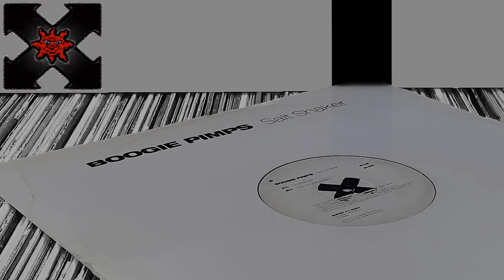Boogie Pimps - Salt Shaker (Moonbootica Mix) (HD)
Artist :
Jon Henderson and Mark J. Klak,
Track :
Salt Shaker (Somebody To Love)
Remixart :
Lizzy Ling , Oliver Kowalski and Tobias Schmidt
Label :
Superstar Records (2003)
Genre :
Electronic
Style :
Electro , Progress House .